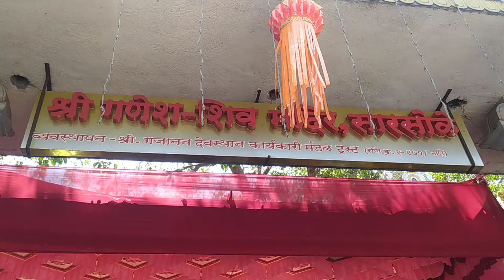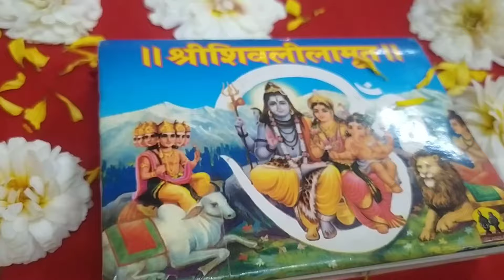महाशिवरात्री ला महादेवांचे दर्शन मंदीरात 🌼🙏 महाशिवरात्री दिवशी श्री शिवलीलामृत पारायण व जागार ☘️🙏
महाशिवरात्र म्हणजे काय आणि ती का साजरी केली जाते?
महाशिवरात्री, "शिवाची महान रात्र" अध्यात्मिक सर्वात महत्त्वाचा उत्सव आहे.
प्रत्येक चंद्रमासातील चौदावा दिवस किंवा अमावास्येच्या आधीचा दिवस शिवरात्री म्हणून ओळखला जातो. वर्षभरात येणाऱ्या सर्व बारा शिवरात्रींपैकी, फेब्रुवारी-मार्चमध्ये येणाऱ्या महाशिवरात्रीचे सर्वात विशेष आध्यात्मिक महत्त्व आहे. या रात्री, पृथ्वीचा उत्तर गोलार्धाची स्थिती अशा प्रकारे असते की मानवामध्ये नैसर्गिकरित्या उर्जेचे एक उधाण निर्माण होते. हा असा दिवस असतो जेव्हा निसर्ग एखाद्याला त्याच्या आध्यात्मिक शिखराकडे ढकलत असतो. याचाच उपयोग करून घेण्यासाठी या परंपरेत आपण एक विशिष्ट सण स्थापित केला आहे जो रात्रभर चालतो.या नैसर्गिक ऊर्जेची वाढ होऊ देण्यासाठी, रात्रभर चालणाऱ्या या उत्सवाचा एक मूलभूत उद्देश म्हणजे तुम्ही रात्रभर तुमच्या पाठीचा कणा सरळ ठेवून जागे राहणे.

महाशिवरात्रीचे महत्व
जे लोक आध्यात्मिक मार्गावर आहेत त्यांच्यासाठी महाशिवरात्री खूप महत्त्वाची आहे. जे लोक कौटुंबिक परिस्थितीत आहेत त्यांच्यासाठी आणि जगातील महत्वाकांक्षी लोकांसाठी देखील ती खूप महत्वाची आहे. जे लोक कौटुंबिक परिस्थितीत आहेत ते महाशिवरात्रीला शिवाच्या विवाहाचा उत्सव म्हणून पाहतात. महत्वाकांक्षी लोक ह्या दिवसाला शिवाने आपल्या सर्व शत्रूंवर विजय मिळविल्याचा दिवस म्हणून पाहतात.
पण, संन्यासी लोकांसाठी, हा तो दिवस आहे जेव्हा शिव कैलास पर्वतासोबत एकरूप झाला. तो पर्वतासारखा पूर्णपणे अचल झाला. यौगिक परंपरेत, शिवाला देव म्हणून पूजले जात नाही, तर त्याला आदिगुरू मानले जाते, ज्याच्यापासून योगशास्त्राची उत्पत्ती झाली. अनेक सहस्र वर्षे ध्यानावस्थेत राहल्यानंतर एक दिवशी तो पूर्णपणे निश्चल झाला. तो दिवस म्हणजे महाशिवरात्री. त्याच्या सर्व हालचाली थांबल्या आणि तो पूर्णपणे अचल झाला, म्हणून संन्यासी लोक महाशिवरात्रीला निश्चलतेची रात्र मानतात.

महाशिवरात्रीचे आध्यात्मिक महत्त्व
पौराणिक कथांव्यतिरिक्त योग परंपरेमध्ये या दिवसाला आणि या रात्रीला इतके महत्त्व दिले जाते, याचे कारण ही रात्र साधकाला उच्च अध्यात्मिक शक्यता उपलब्ध करून देते. आधुनिक विज्ञान अनेक टप्प्यांतून गेले आहे आणि आज अशा टप्प्यावर पोहोचले आहे की जिथे ते तुम्हाला हे सिद्ध करून दाखवायला  तयार आहे की तुम्हाला जीवन म्हणून माहित असलेली प्रत्येक गोष्ट, तुम्हाला भौतिक पदार्थ आणि अस्तित्व म्हणून माहित असलेली प्रत्येक गोष्ट, तुम्हाला ब्रह्मांड आणि आकाशगंगा म्हणून माहित असलेली प्रत्येक गोष्ट, फक्त एकच ऊर्जा आहे जी लाखो वेगवेगळ्या मार्गांनी प्रकट होते.

हे वैज्ञानिक वास्तव प्रत्येक योग्यामध्ये एक जिवंत अनुभव आहे. "योगी" या शब्दाचा अर्थ असा आहे की ज्याने अस्तित्वाचे ऐक्य जाणले आहे. जेव्हा मी "योग" म्हणतो, तेव्हा मी कोणत्याही एका विशिष्ट पद्धतीबद्दल किंवा प्रणालीबद्दल बोलत नाही. अमर्याद जाणून घेण्याची सर्व तळमळ, अस्तित्वातील ऐक्य जाणून घेण्याची सर्व तळमळ म्हणजे योग. महाशिवरात्रीची रात्र मनुष्य हे अनुभवण्याची संधी देते.

शिवरात्री - महिन्यातली सर्वात काळोखी रात्र
शिवरात्री हा महिन्यातला सर्वात काळोखा दिवस आहे. दर महिन्याला शिवरात्री साजरी करणे, आणि खासकरून महाशिवरात्री साजरी करणे, जवळपास अंधकाराचा उत्सव साजरा केल्यासारखे वाटते. कोणतेही तार्किक मन अंधाराचा विरोध करेल आणि नैसर्गिकरित्या प्रकाशाची निवड करेल. पण “शिव” या शब्दाचा अर्थ “जे नाही ते” असा होतो. "जे आहे," ते अस्तित्व आणि निर्मिती आहे. "जे नाही”, ते शिव आहे. “जे नाही” म्हणजे, जर तुम्ही डोळे उघडून आजूबाजूला पाहिले, जर तुमची दृष्टी छोट्या मोठ्या गोष्टींकडे असेल, तर तुम्हाला बरीच सृष्टी दिसेल. जर तुमची दृष्टी खरोखरच मोठ्या गोष्टी शोधत असेल, तर तुम्हाला दिसेल की अस्तित्वातील सर्वात मोठी उपस्थिती एक विशाल पोकळी आहे. काही ठिपके ज्यांना आपण आकाशगंगा म्हणतो ते साधारणपणे लक्षात येतात, पण त्यांना धरून ठेवणारी विशाल पोकळी कुणाच्या लक्षात येत नाही. ही विशालता, ही अमर्याद पोकळी, यालाच शिव म्हणतात. आज आधुनिक विज्ञान देखील सिद्ध करते की सर्व काही शून्यातून येते आणि शून्यात परत जाते. याच अर्थाने शिवाला, जो विशाल पोकळी किंवा शून्यता आहे, त्याला महादेव म्हणून संबोधले जाते.

शिवरात्रीचे महत्व
प्रकाश म्हणजे तुमच्या मनात घडणारी एक क्षणिक घटना आहे. प्रकाश हा शाश्वत नसतो, तो नेहमीच मर्यादित असतो कारण तो उदयाला येतो आणि संपतो. या ग्रहावर आपल्याला माहित असलेला प्रकाशाचा सर्वात मोठा स्रोत म्हणजे सूर्य आहे. अगदी सूर्याचा प्रकाशसुद्धा, तुम्ही तुमच्या हाताने थांबवू शकता आणि काळी सावली पाडू  शकता. पण काळोख सर्वत्र पसरलेला आहे. जगातील अपरिपक्व मने नेहमीच अंधाराचे वर्णन सैतान म्हणून करतात. परंतु जेव्हा तुम्ही परमात्म्याचे सर्वव्यापी म्हणून वर्णन करता, तेव्हा तुम्ही स्पष्टपणे परमात्म्याचा उल्लेख काळोख म्हणून करत आहात, कारण फक्त काळोखच सर्वव्यापी आहे. तो सर्वत्र आहे. त्याला कशाच्याही आधाराची गरज नाही.

प्रकाश नेहमीच स्वतः जळत असलेल्या स्रोताकडून येतो. त्याला सुरुवात आणि शेवट आहे आणि तो नेहमीच मर्यादित स्रोताकडून येतो. अंधाराचा स्रोत नाही. तो स्वतःचा स्रोत आहे. तो सर्वव्यापी, सर्वत्र आहे. म्हणून जेव्हा आपण शिव म्हणतो, तेव्हा आपण अस्तित्वाच्या विशाल शून्यतेबद्दल बोलत आहोत. या विशाल शून्यतेच्या मांडीवरच सर्व सृष्टी निर्माण झाली आहे. आणि यालाच आपण शिव म्हणतो.